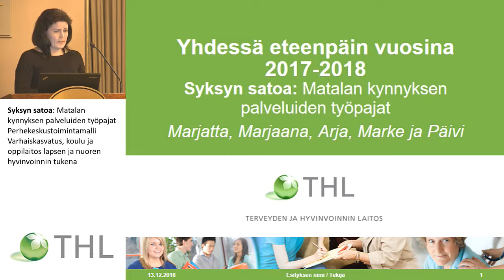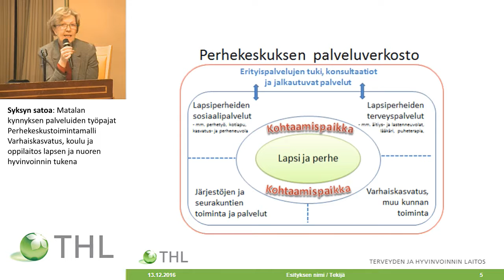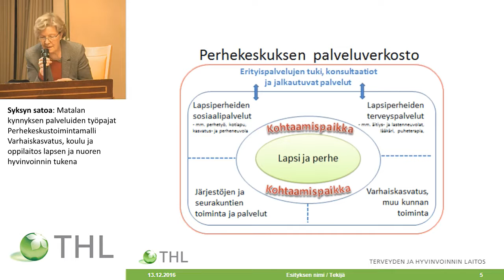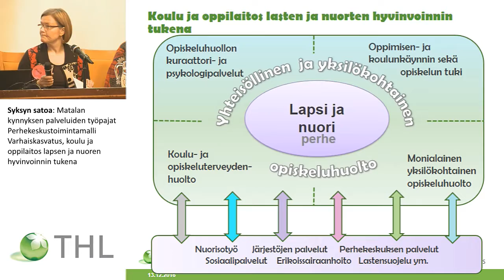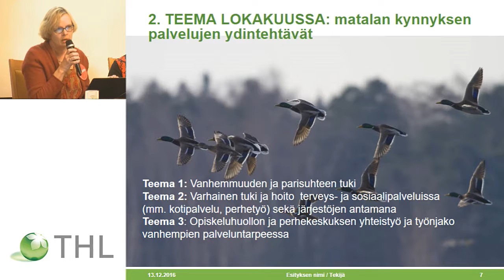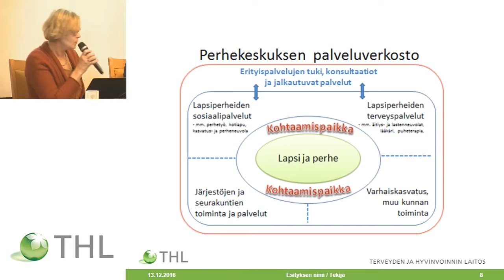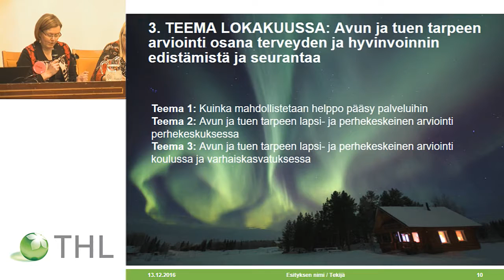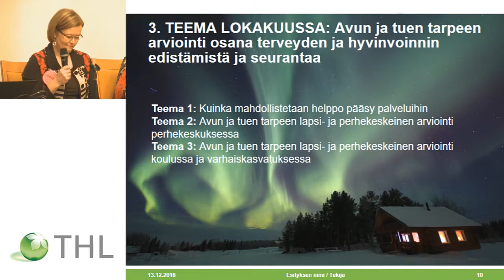Syksyn satoa: Matalan kynnyksen palveluiden työpajat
Perhekeskustoimintamalli
Varhaiskasvatus, koulu ja oppilaitos lapsen ja nuoren hyvinvoinnin tukena
Marke Hietanen-Peltola, ylilääkäri, THL
Arja Hastrup, kehittämispäällikkö, THL
Marjatta Kekkonen, erityisasiantuntija, THL
Marjaana Pelkonen, neuvotteleva virkamies, STM
Päivi Muranen, erikoissuunnittelija, THL